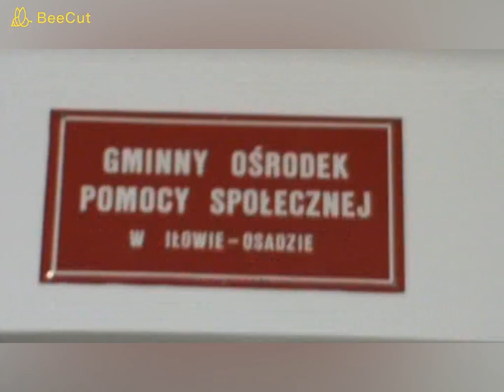GaszynChellenge GOPS Iłowo-Osada siepomaga.pl HANIA